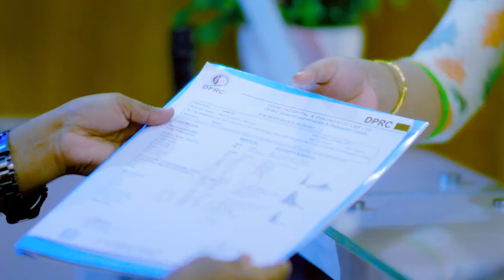ব্যথার সকল রোগীদের উদ্দেশ্যে কিছু কথা | Pain, Paralysis, Osteoporosis, Arthritis, Osteoarthritis